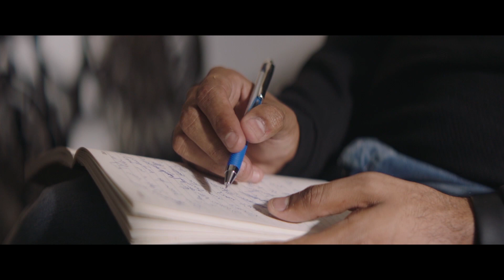TheMemoryProject: Neville Tells His Mother Everything He Wanted To But Couldn't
Neville speaks to his mother through the camera, telling her everything he always wanted to say but couldn’t.